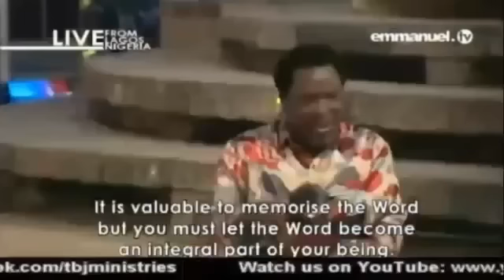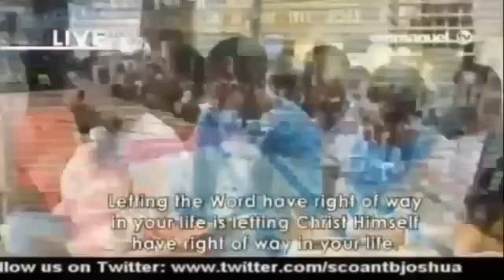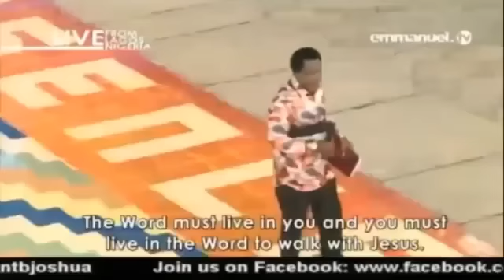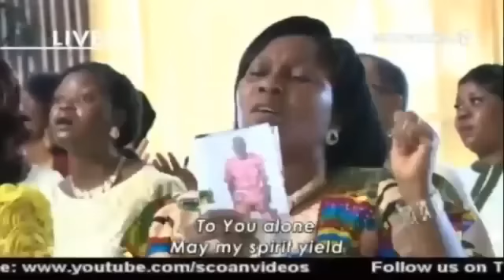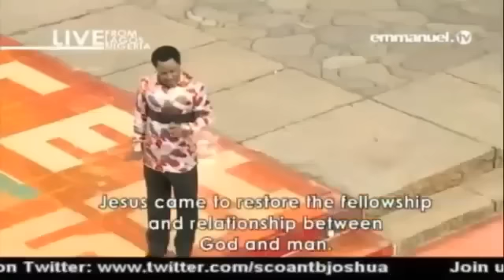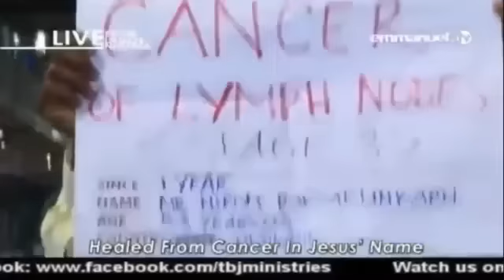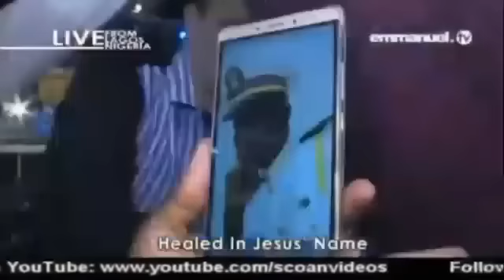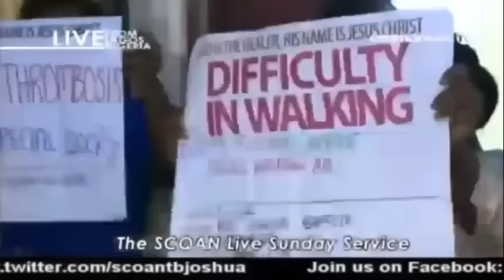SCOAN JUIL/17 LA MEDITATION EST UNE VISITE A DIEU / TB JOSHUA en français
JESUS CHRIST EST LE MÊME, HIER, AUJOURDHUI ET ETERNELLEMENT HEBREUX 13 : 8